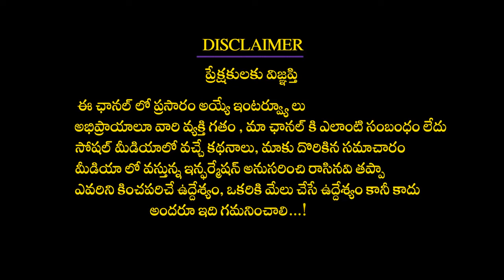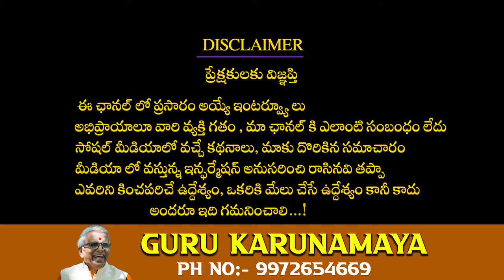పూజ అసలు ఎలా మొదలుపెట్టాలి ,పూజకు నియమాలు II How to start the Puja?What are the rules for worship?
పూజ అసలు ఎలా మొదలుపెట్టాలి ,పూజకు నియమాలు II How to start the Puja? What are the rules for worship? Dharmapatham dharmasandehalu telugubhakthi Guru Karunaamaya
Welcome to the world of Spirituality through Dharma Patham YouTube channel where Well known Spiritual Gurus, Astrologers and Numerologists share their Collective wisdom to the viewers. This channel showcases the nuances of Devotion, Numerology, Mysticism and spirituality that are applicable to the common human being in daily life. The pundits of the domain throw real insight into the customized horoscope for. The benefit of users.